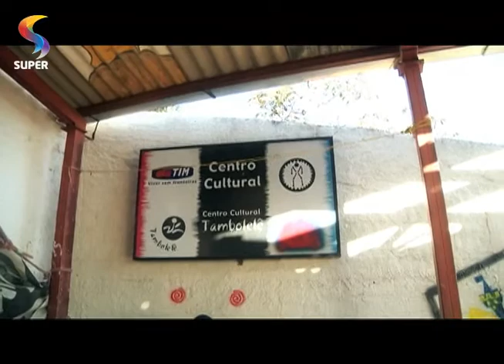BALAIO - Entrevista com Som do Céu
Alex Passos entrevista jovens africanos que foram criados no orfanato e que levam arte para Moçambique. Programa BALAIO. REDE SUPER